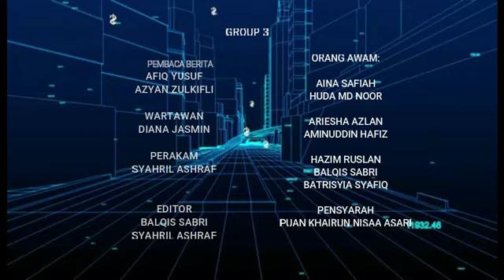MPU21062: PENGAJIAN MALAYSIA (PERLEMBAGAAN MALAYSIA)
LECTURE NAME: PN. KHAIRUN NISAA BINTI ASARI
CODE : MPU21062
GROUP : 3
COURSE: INTRADE (PERDAGANGAN ANTARABANGSA)

STUDENT NAMES:
1. SITI NUR BALQIS BINTI SABRI (052487)
2. NURUL DIANA BT JASMIN (052441)
3. NUR BATRISYIA BT SYAFIK (052497)
4. AZYAN NADHIRAH BT ZULKIFLI (052447)
5. NUR ARIESHA UMAIERA BT NOOR AZLAN (052492)
6. MUHAMMAD SYAHRIL ASHRAF BIN MUZAIMI (052501)
7. AMINUDDIN BIN MUHD HAFIZ LIBAU (052435)
8. NUR AINA SAFIAH BT ABDUL RONI (052457)
9. MUHAMMAD MUSYRIF HAZIM BIN RUSLAN (052469)
10. MUHAMMAD AFIQ BIN YUSUFF (052495)
11. HUDA BT MD NOOR (054026))